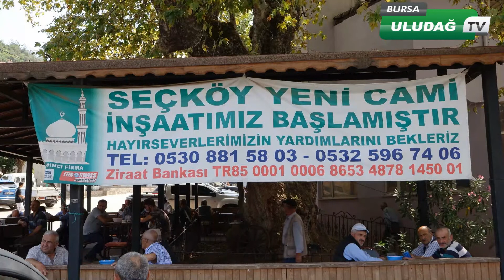Seç köy de yılan hikayesine dönen, yıllarca bitirilemeyen camii köy halkını üzdü